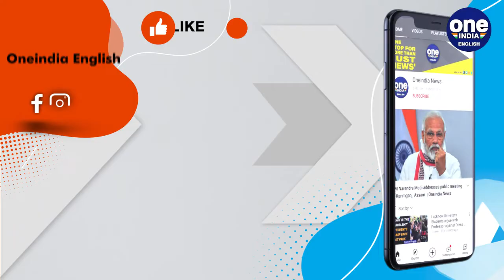13 people killed in Uttarakhand’s Chakrata as vehicle falls into ditch | Oneindia News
13 people were killed and 4 were wounded in Chakrata district of Uttarakhand after a utility vehicle they were travelling in fell into a ditch.

Start making trades with minimum investments, train on the go, and get an additional income!